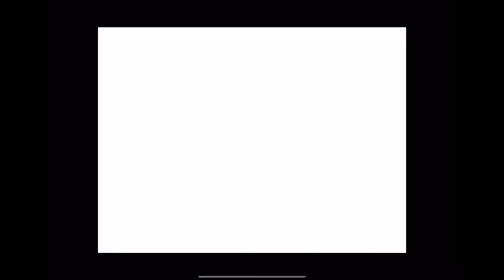Jimmy here lol